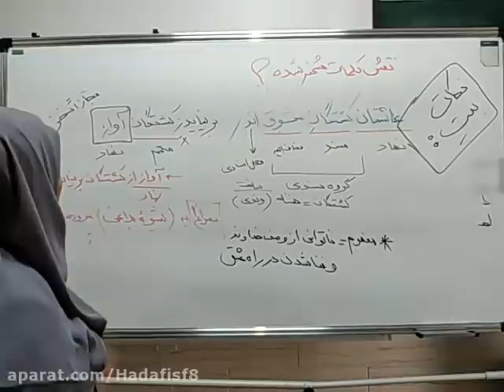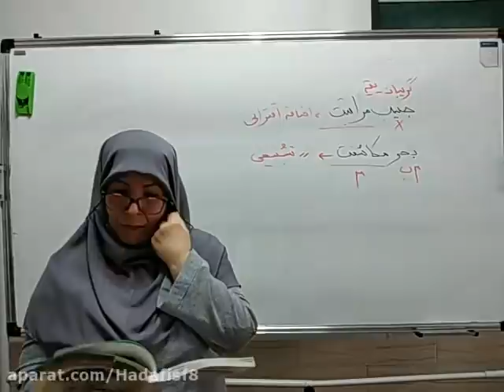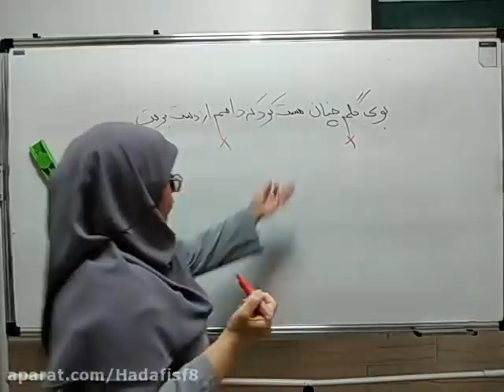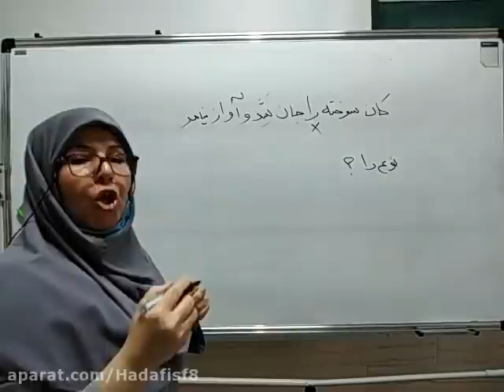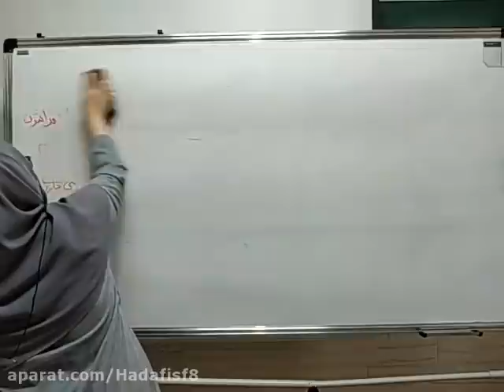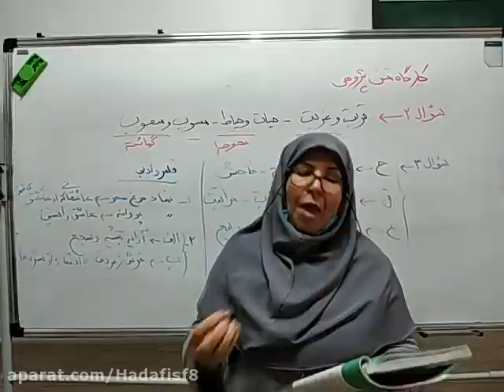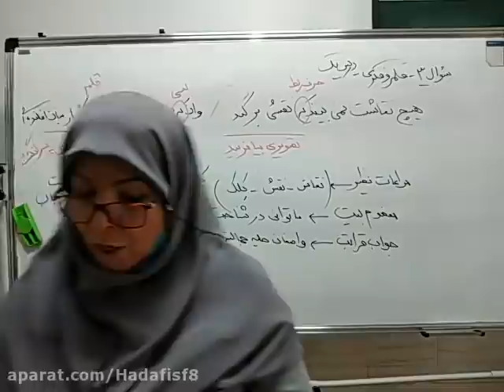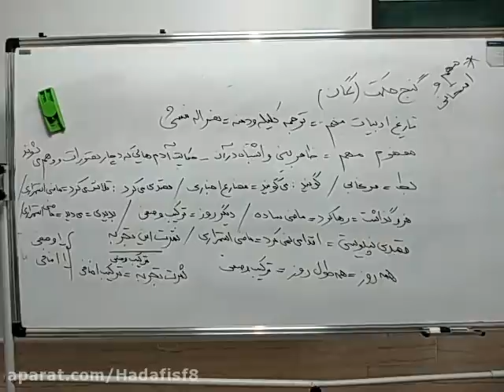Persian Literature 12 Experimental Mathematics August 10 1399 Part II Ms Soleimankhah